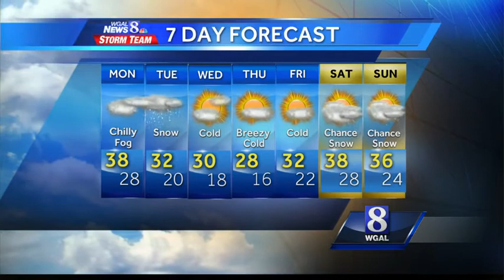More snow expected Tuesday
Snow is expected to start falling between 6 and 8 a.m. Tuesday.